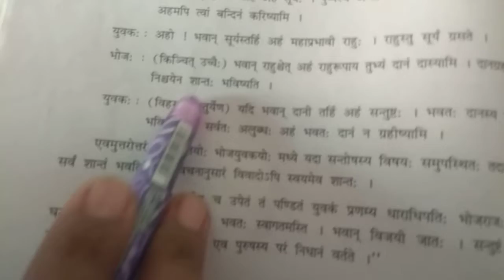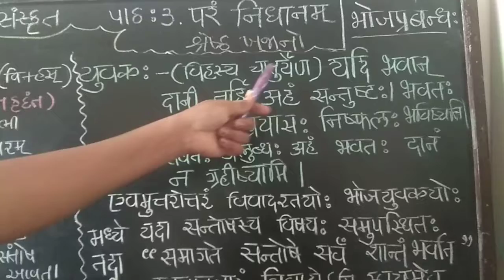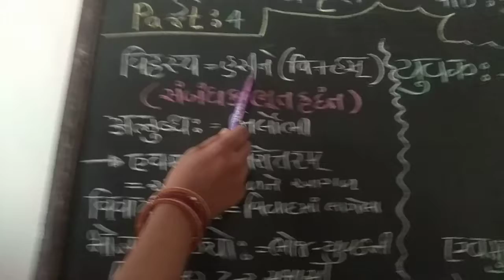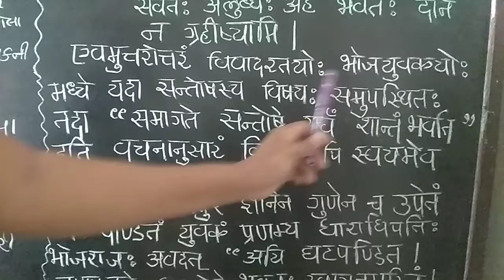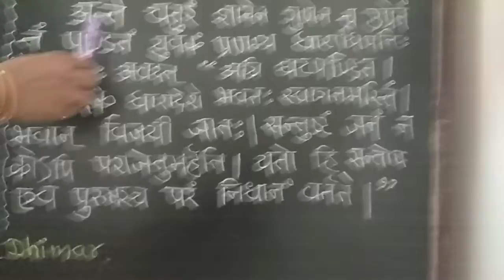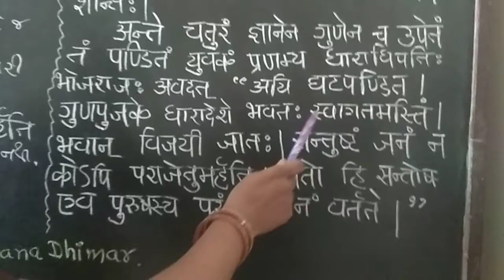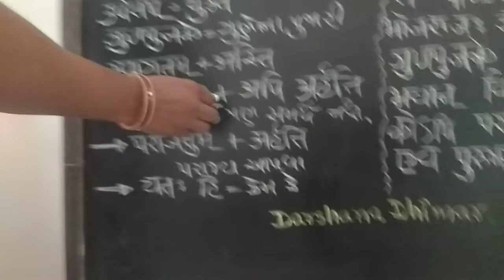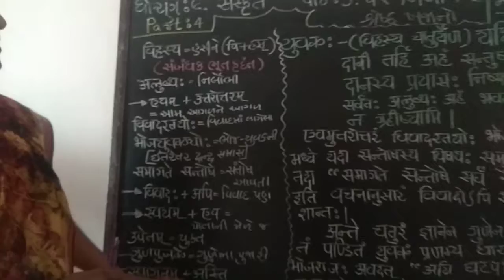Std. 9 संस्कृत गद्य : 3 परं निधानं | part : 4.